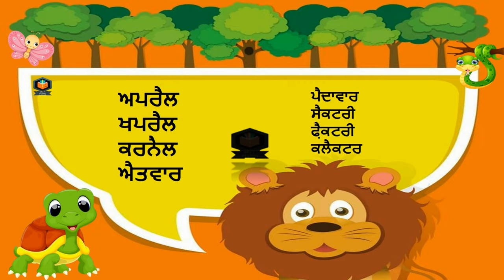ਸ਼ਬਦ ਜੋੜ | ਮਾਤਰਾ ਦੁਲਾਵਾਂ | ਪੰਜਾਬੀ ਵਿਆਕਰਨ | Shabad Jod in Punjabi | Dulawan Matra | Punjabi Grammar